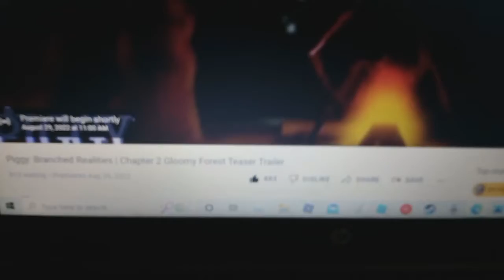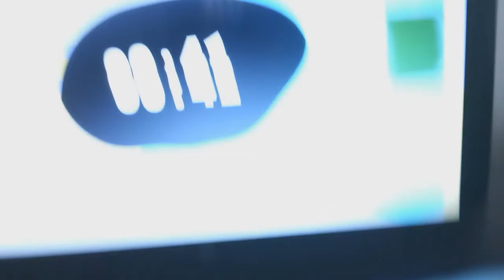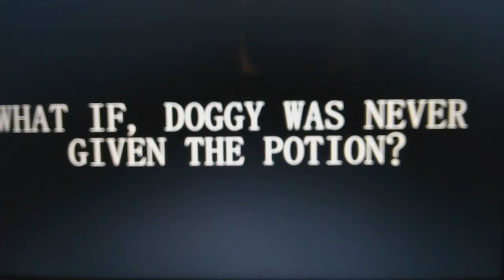I react to Piggy Branched realities chapter 2 trailer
go watch it for yourself